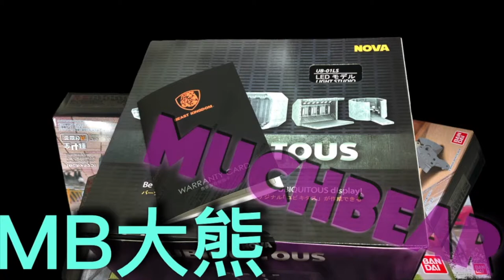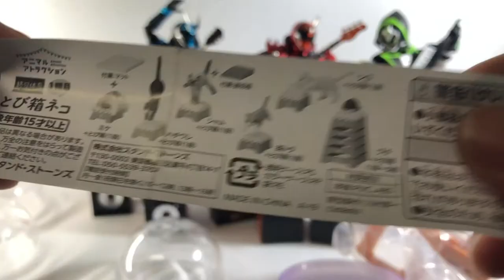『MB大熊開箱』讓你的玩具更ROCK！還有貓貓扭蛋喔WWW#24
等了好久的音響扭蛋來啦！！
果然不讓我失望的帥爆！超ROCK！
後面的貓貓扭蛋是逛街的時候看到就扭了兩顆
沒想到都是超讚的貓貓阿WWWWWW

雖然大概一個禮拜左右會PO上一個影片
但還是會盡量如果有拍影片就會上傳上來喔
因為沒有固定時間會PO上來

如果有想要跟我聊的或什麼想跟我說的都歡迎在下面留言喔
我都會回應的WWW